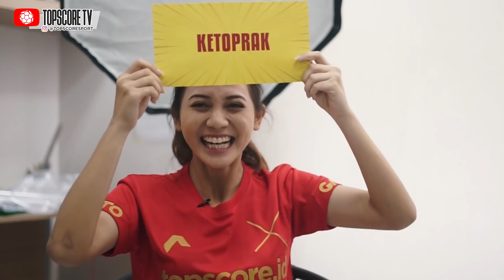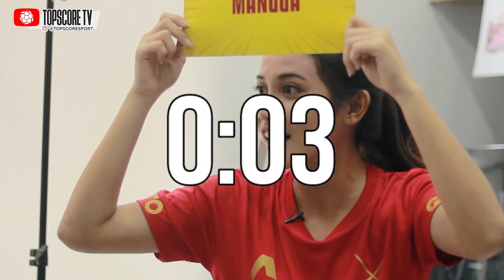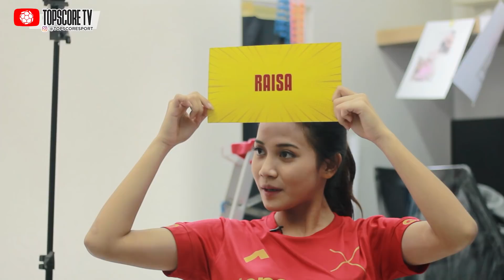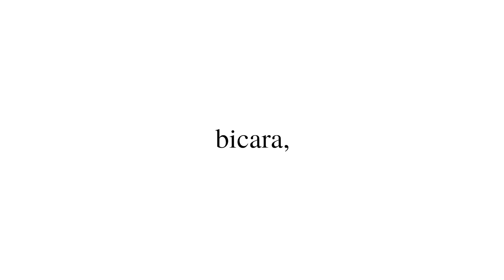BAYU SAPTAJI NGAMBEK MAIN EATBULAGA LAWAN SHAFIRA IKA! 🤣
Kenalin nih, Ambassador terbaru topscore, namanya Shafira Ika, Beliau adalah pemain timnas Putri. Kali ini kita mengajak ia untuk bertarung dengan Bayu Saptaji, Ambassador topscore juga. Gimana keseruannya! Saksikan ya tops!

Reseller, whatsapp ya tops!

Jl. Akses UI No. 35 (Samping Kampus H Gunadarma, Kelapa Dua, Depok)